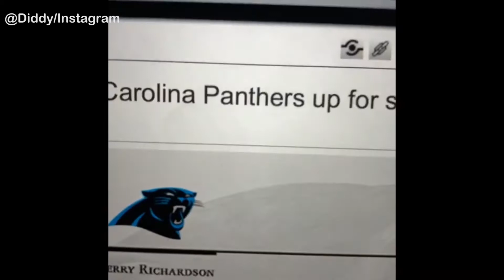Reporters say Diddy looked like he smoked blunt & drank 40, Panthers owner set to sell team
Chelsi and Manny discuss Panthers owner Jerry Richardson selling team after news breaks of sexual misconduct in workplace and how San Francisco reporters tried and failed to discredit Diddy after announcing he wants to buy Panthers...